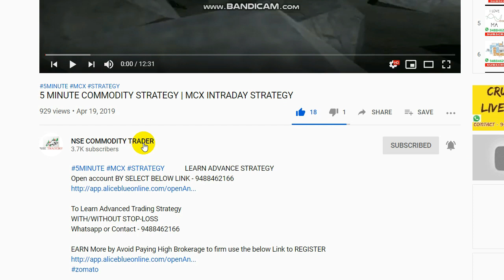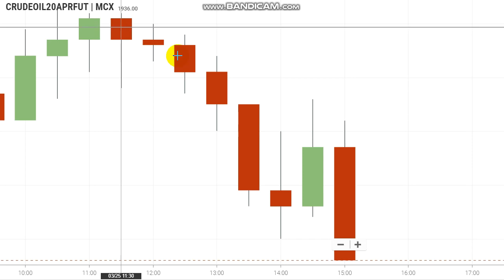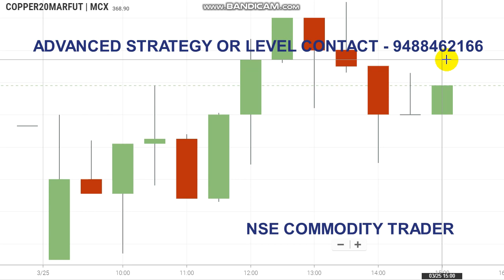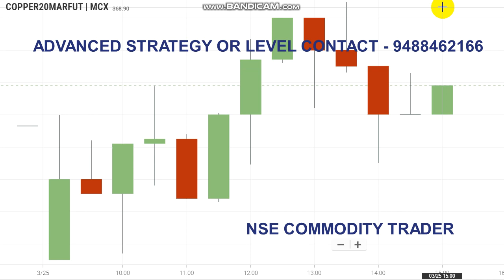Crude oil Live Trading Level | Commodity Breakout Range Mar - 25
To Open Account Click  Selectthe Link    -   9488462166

This Video about Crude oil Breakout Levels and Trading Range

Crudeoil Levels,
Best Market Calls,CRUDEOIL crude @NSE COMMODITY TRADER
To Open Account  Select the Link    -   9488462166